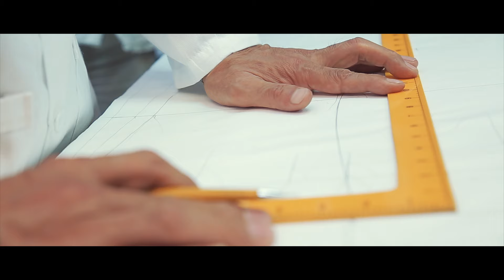"MASCHIO" BRAND CF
"MASCHIO" - Custom Menswear Brand
Orchestra and suit